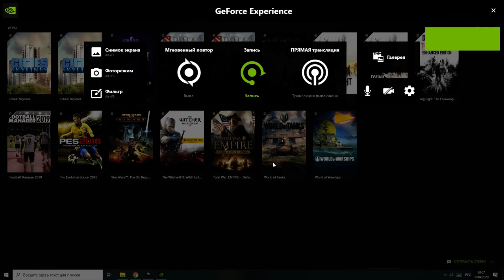Интересности Ведьмак 3. Фальшивый василиск